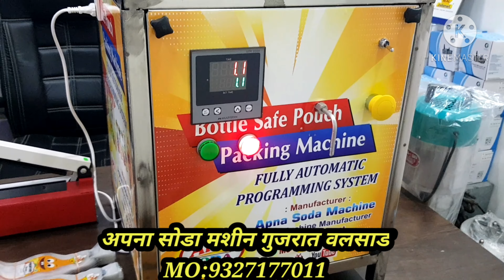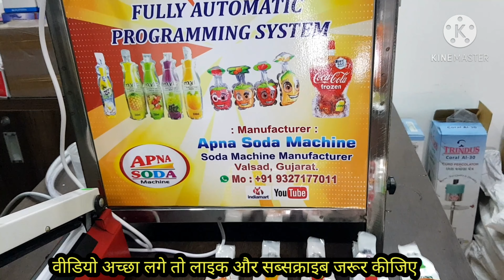Juice Pouch Packing Machine // Bottle Shaped Pouch Packing Machine // Two Head Pouch Packing Machine